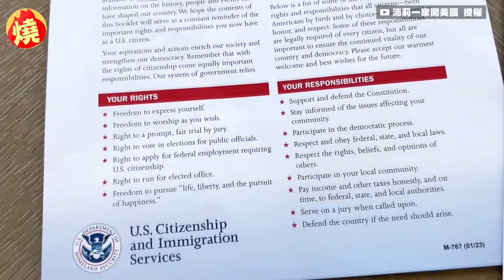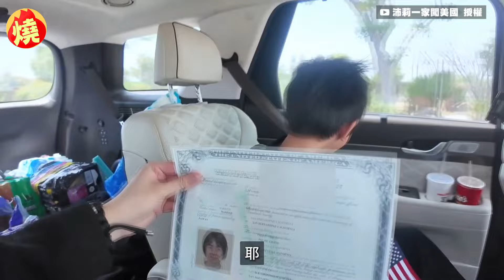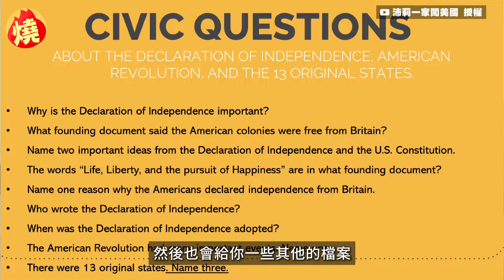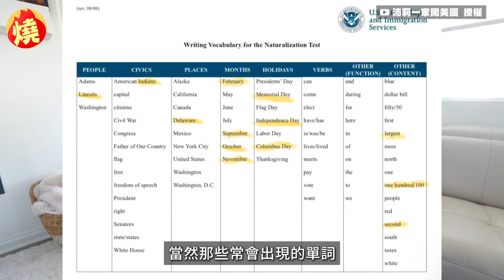網紅考美國公民超忐忑 9歲愛子1舉動讓她秒泛淚：身教真的很重要－全民話燒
擁有66萬粉絲訂閱的人氣YouTuber沛莉，在2019年與丈夫大陶及兒子移民美國，經常在頻道上分享一家人的生活日常。近期她在本月1日，參加美國公民面試，對此沛莉在當地上了為期一年的公民課，一直到面試當天，心情仍處於忐忑狀態，但令她感動的是，9歲愛子小陶德，竟放棄了當天舉辦的籃球比賽，執意要陪媽媽去面試，沛莉表示，這時她才深刻感受到「身教真的很重要」。